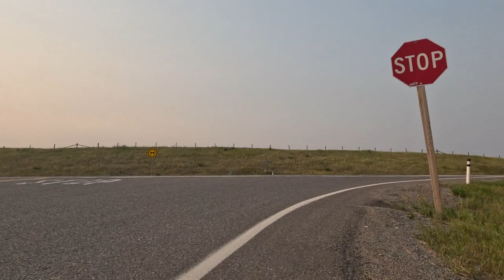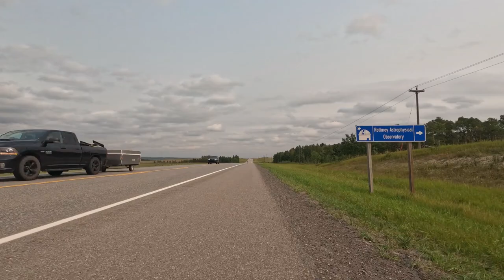Road to Nepal Loop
Morning Ride with Jay Jay